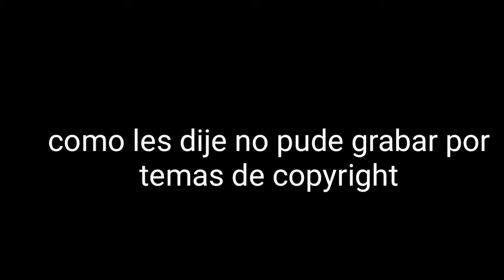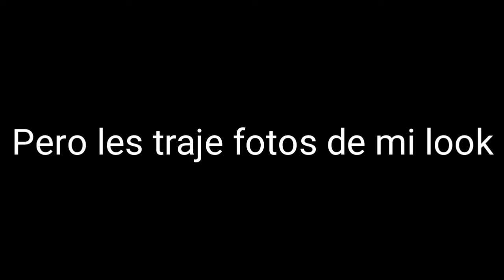🧔Mí Nuevo Look🧔 - Jheremy 057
hola gente hoy les voy a presentarles mí Nuevo Look espero que les guste y denle línea a este video